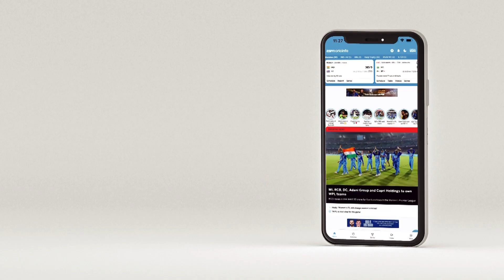தொலைப்பேசியில் கூட அழைத்துப் பேசவில்லை: ஆர்சிபி மீதான அதிருப்தியைப் பகிர்ந்த சஹால்!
2022 ஐபிஎல் ஏலத்துக்குப் பிறகு ஆர்சிபி அணி நிர்வாகம் தன்னிடம் நடந்து கொண்ட விதம் குறித்து சஹால் அதிருப்தி தெரிவித்துள்ளார்.